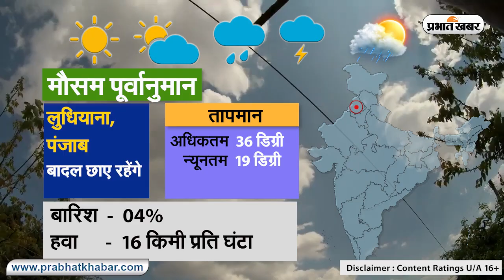Weather Today 19 April 2021 : मौसम के उतार-चढ़ाव से लोग परेशान, देखें अन्य राज्यों का हाल